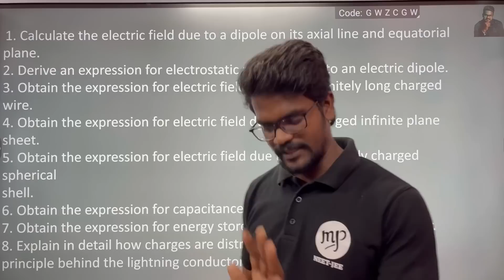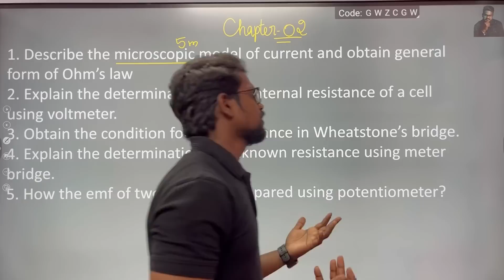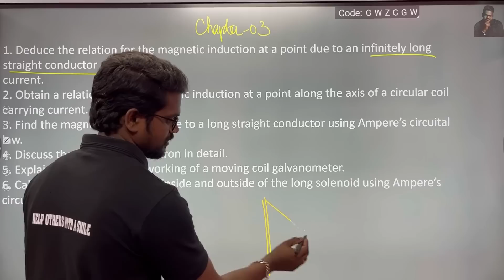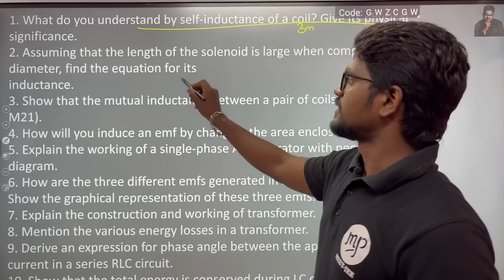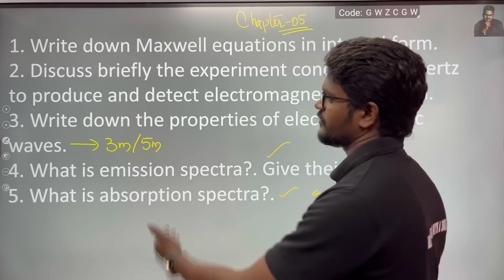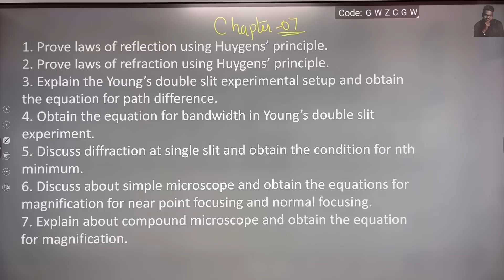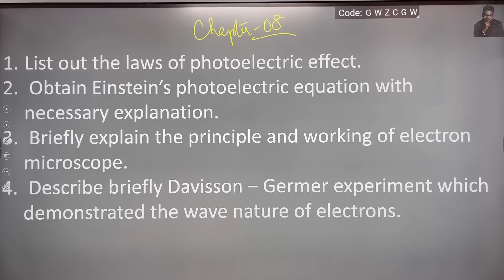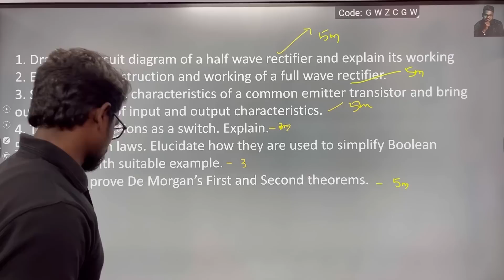Top Most Important|5 Marks|Public Exam Preparation|Physics 12|Stateboard|Tamil|Muruga MP#murugamp